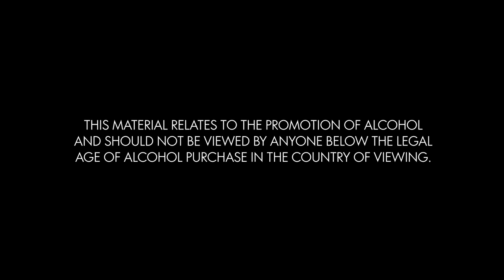Thursday night at Night Court, an Absolut art bar by Ry Rocklen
Ry Rocklen VIP dinner at the Standard Hotel followed by drinks at Night Court, an Absolut art bar by Ry Rocklen.